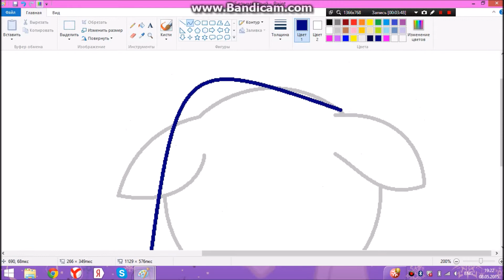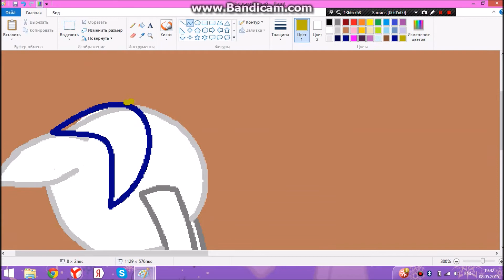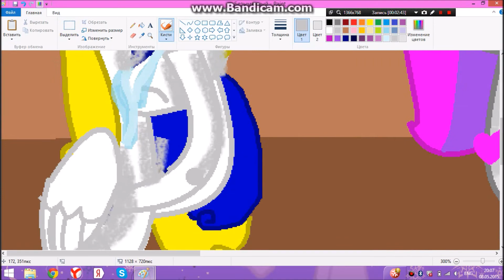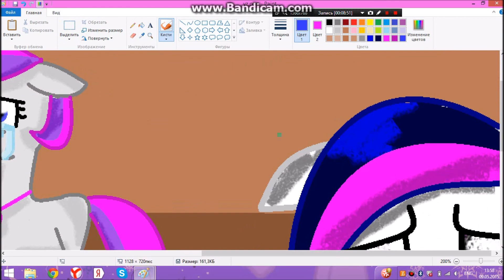Арт от Холли Мейсон "Скорбим и помним..."